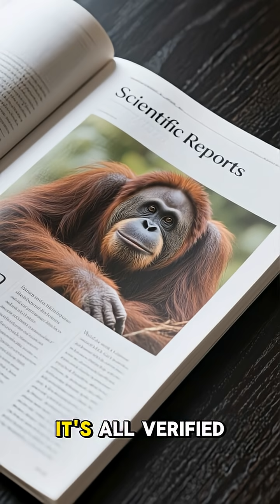Wild Orangutan Treats His Own Wound Scientists We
For the first time EVER, scientists watched a wild orangutan treat his facial wound with medicinal plants. Rakus chewed leaves, applied the juice, and covered the injury like a bandage. Within 5 days, it healed. Published in Scientific Reports 2024. Full story on our channel.

👀 Welcome to WILDLEADTUBE

Explore the wild side of nature with stunning wildlife documentaries
and fascinating animal behavior discoveries.

WHAT YOU'LL FIND HERE:
✅ Deep Sea Creatures & Ocean Mysteries
✅ Predator Hunting Strategies & Tactics
✅ Extreme Animal Adaptations
✅ Bizarre Ecosystems & Habitats
✅ Animal Intelligence & Behavior
✅ Nature's Strangest Phenomena

No wildlife was harmed in the production of this video.
This channel promotes wildlife conservation and environmental awareness.
⚠️ Educational Content: This video is intended for educational and documentary purposes with digital reconstruction.
🎙 Narration: AI + Human Guided
🖼 Original visuals, research, diagrams & screen captures.
This channel strictly follows YouTube's Reused Content and Repetitive Content policies.